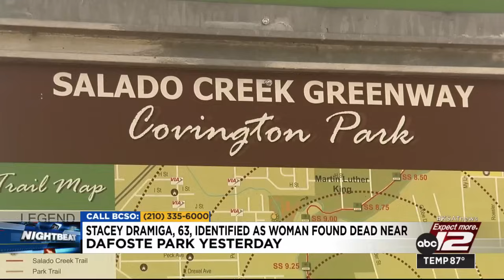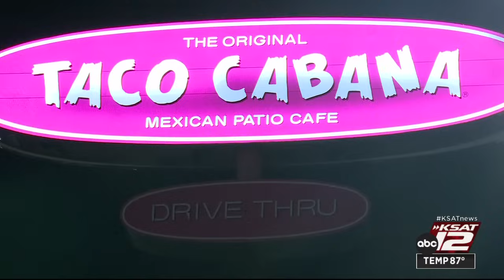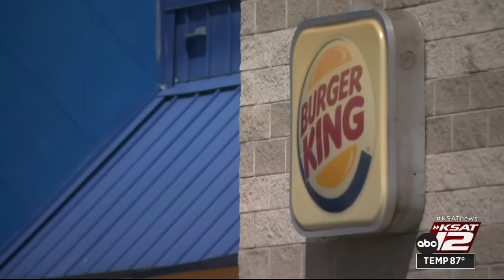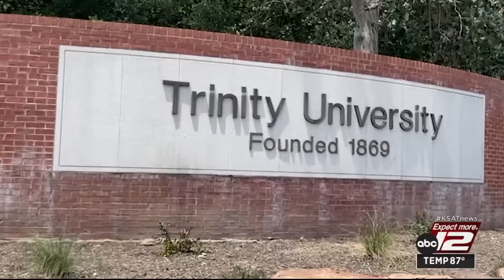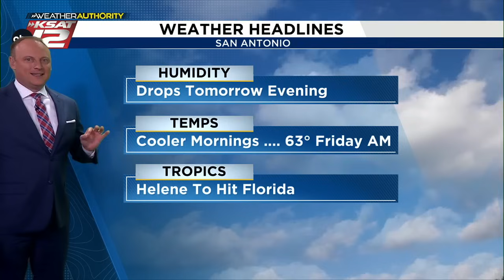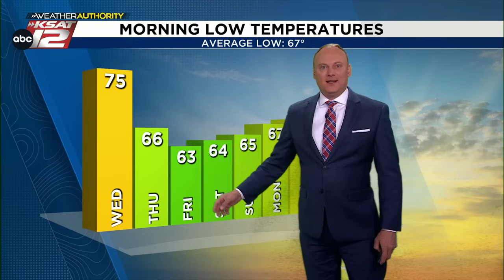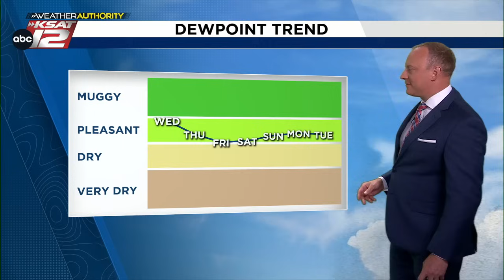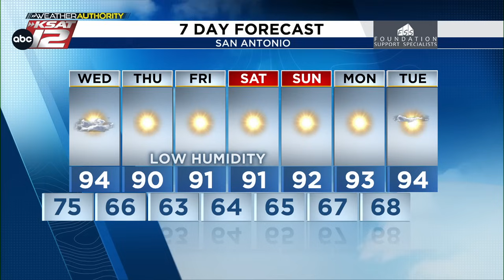KSAT 12 Nightbeat : Sep 24, 2024